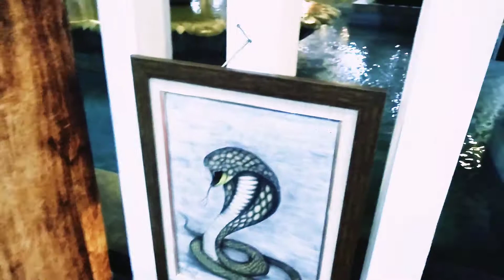Karya Pelukis Disabilitas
dari acara pameran IKM Bali bangkit tanggal 17 Maret 2021 di Art Center.